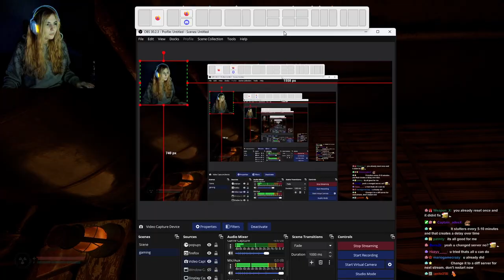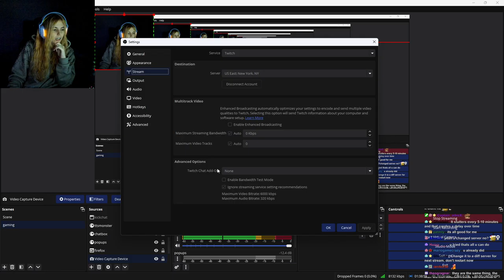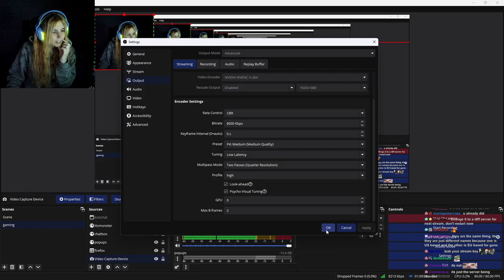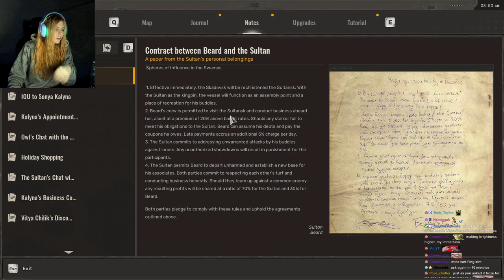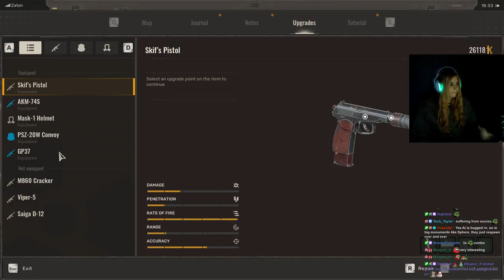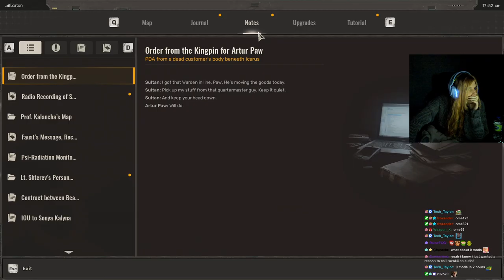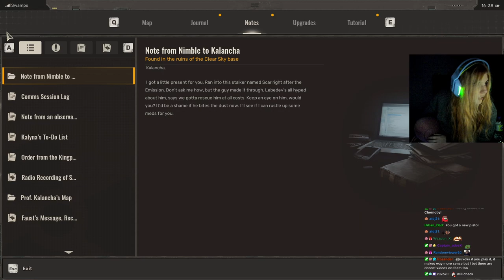AikoBliss Plays S.T.A.L.K.E.R. 2: Heart of Chornobyl | Part #4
AikoBliss Plays S.T.A.L.K.E.R. 2: Heart of Chornobyl